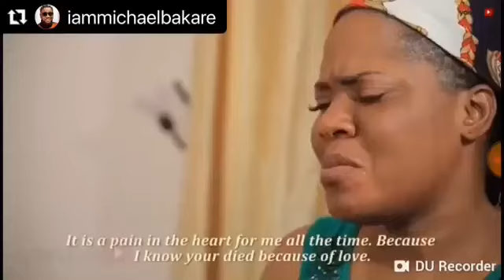On the set of Ori olola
as produced and directed by my daddy @iteledicon01 ...#@dicon_schoolofperformingart
Et all